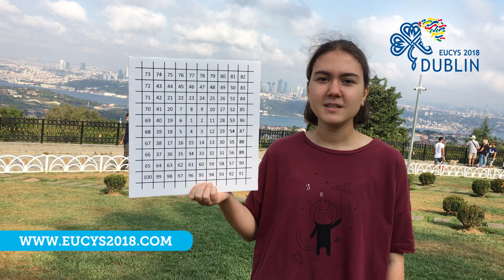EUCYS 2018 Aylin Özkan Turkey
30th European Union Contest for Young Scientists
Dublin, Ireland